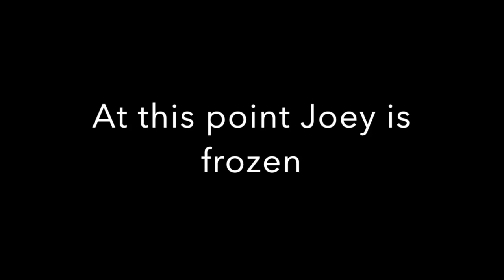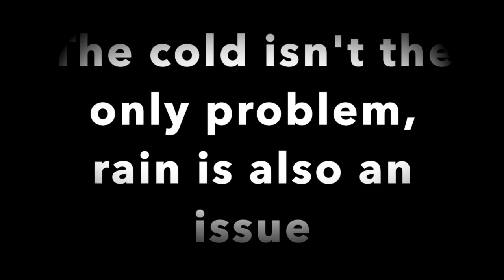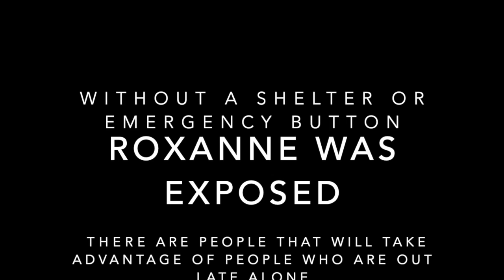Eng 103 Video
This video is about Roxanne and Joey